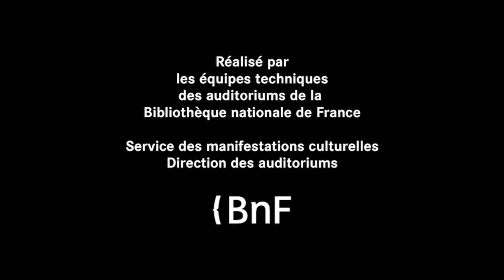Expériences de la pensée - Etienne Klein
Expériences de la pensée
par Etienne Klein

Conférence du 7 février 2018

Étienne Klein, né à Paris le 1er avril 1958, est un physicien et un philosophe des sciences français.

Étienne Klein dirige le Laboratoire de recherche sur les sciences de la matière tout en menant une intense carrière de vulgarisation autour des questions soulevées par la physique contemporaine, notamment par la physique quantique et la physique des particules.

Étienne Klein est membre du Conseil scientifique de l’Office parlementaire d'évaluation des choix scientifiques et technologiques (OPECST) de 2013 à 2016.

De 2007 à 2013, il fait partie du Conseil d'analyse de la société présidé par Luc Ferry.

En 2013, il est élu membre de l'Académie des technologies. En 2016, avec le sociologue Gérald Bronner, il a mené pour cette institution une étude sur la perception des risques.

Il est aussi membre du conseil d’orientation de l’Institut Diderot.

Depuis janvier 2010, il est membre du Conseil Scientifique d'Universcience. Avec Marc Lachièze-Rey et Roland Lehoucq, il a conçu pour cet établissement l'exposition permanente Le Grand Récit de L'Univers dont il a co-dirigé l'ouvrage de présentation.

De septembre à décembre 2014, à la demande du ministre de l'Éducation nationale, Benoît Hamon, il a présidé le jury de la Conférence nationale sur l'évaluation à l'école. Le rapport de cette conférence a été remis le 13 février 2015 à Najat Vallaud-Belkacem, qui avait succédé à Benoît Hamon.

De 2010 à 2018, Étienne Klein a présidé le jury des prix Diderot, remis chaque année par l'AMCSTI.

De septembre 2012 jusqu'en mars 2014, il a animé tous les jeudis matin une chronique sur France Culture, Le Monde selon Étienne Klein. Depuis septembre 2014, il anime sur cette même chaîne l'émission La Conversation scientifique, diffusée hebdomadairement le samedi de 18 à 19 h en 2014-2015 puis de 16 à 17 h toujours le samedi depuis 2015.

Étienne Klein a été nommé président du conseil d'administration de l'Institut des hautes études pour la science et la technologie (IHEST) le 29 septembre 2016.